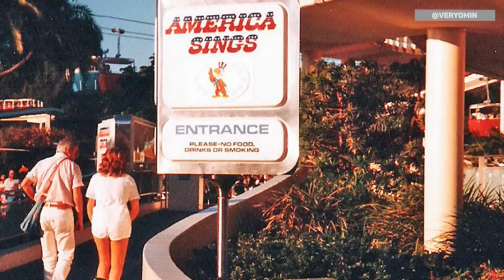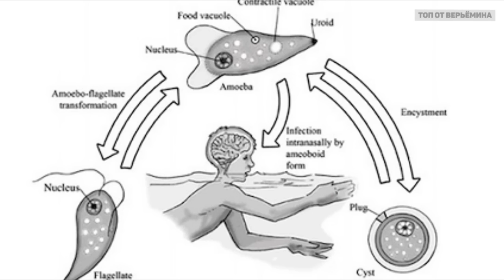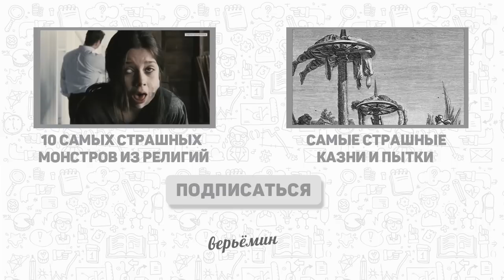5 СТРАШНЫХ ТАЙН ДИСНЕЙ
Помощь каналу:
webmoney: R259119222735